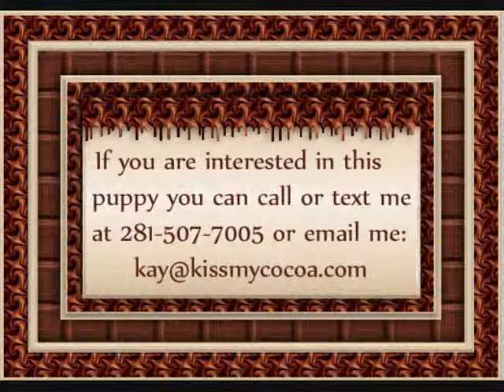12 Bunny P-14 Birth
video of recessive chocolate great dane puppy